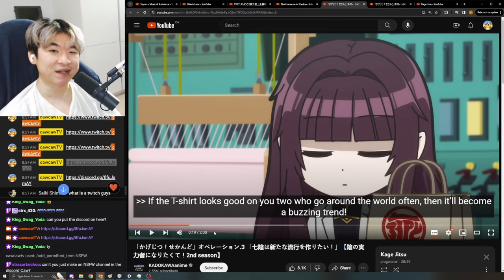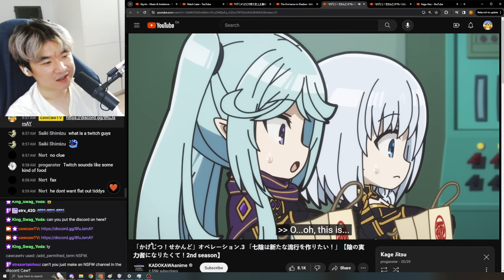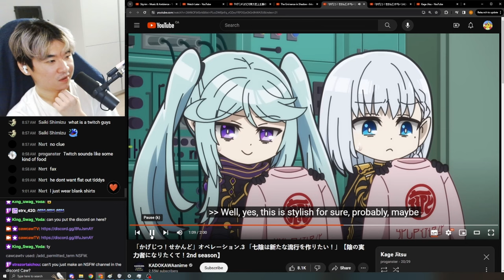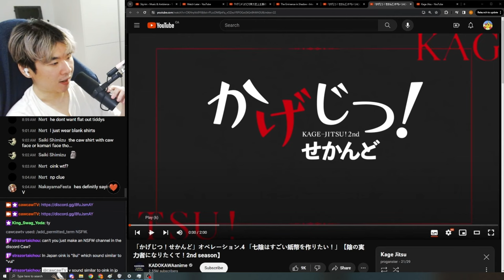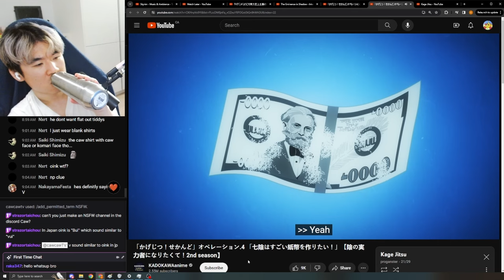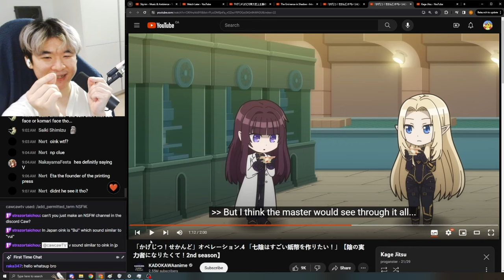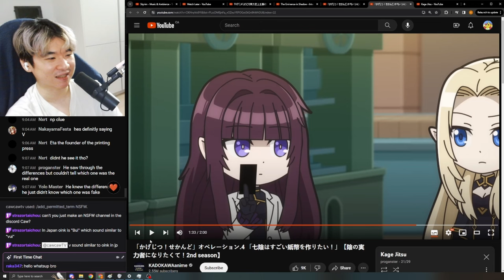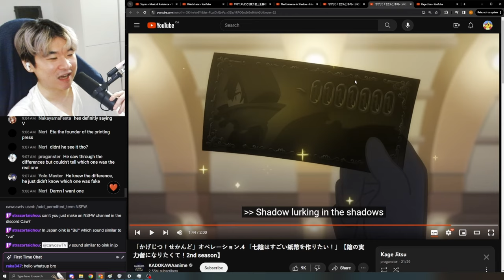Reacting to Kagejitsu Season 2 Ep 3 - 4